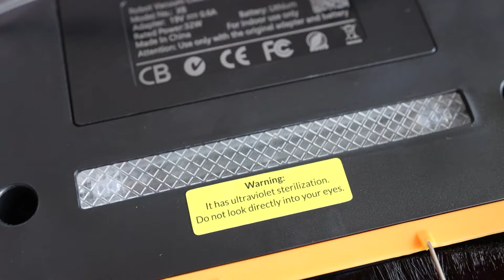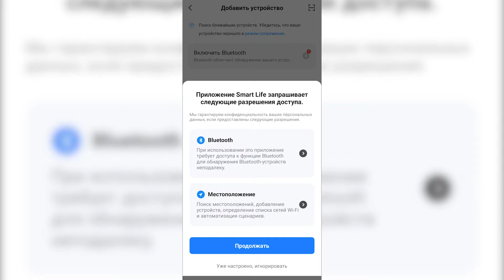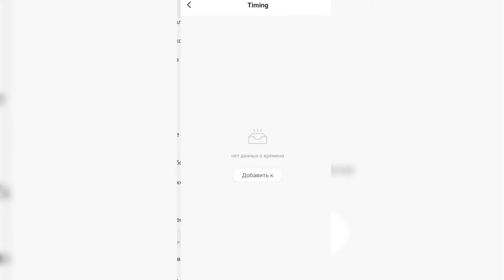ОН пришел УНИЖАТЬ XIAOMI! РОБОТ ПЫЛЕСОС ABIR X8 2024 c ЛИДАРОМ и УФ лампой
Обзор умного робота пылесоса с лидаром, построением и сохранением карт, функцией умной влажной уборки и еще крутыми фишками